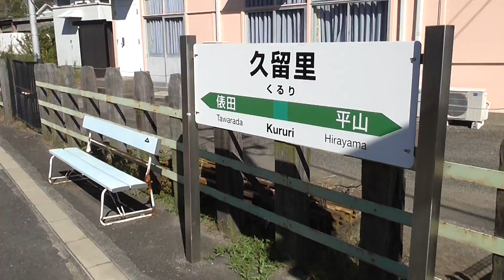久留里駅 キハE１３０停車